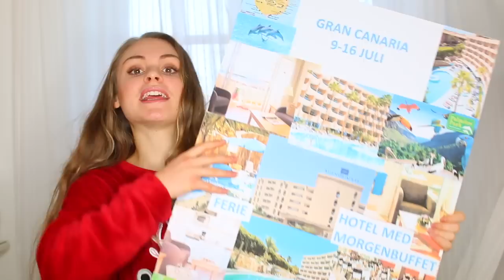JULEGAVER 2016 🎁 Jasmin Lind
GLÆDELIG JUL OG GODT NYTÅR!! Tak til alle som i år har givet mig julegaver! Jeg er så glad for alt jeg har fået!

INFO:

OM MIG:
Hvor bor jeg? Solskinsøen Bornholm,, hos min plejefamilie og med min bror.
Hvad laver jeg? I år 2016 til 2017 går jeg på Nordsjællands Efterskole.

OM VIDEOEN:
Hvad filmer jeg med? Canon EOS 70D, Sigma 30mm. f/1.4 Art.
Hvilket lys bruger jeg? Softboxes og ringlight